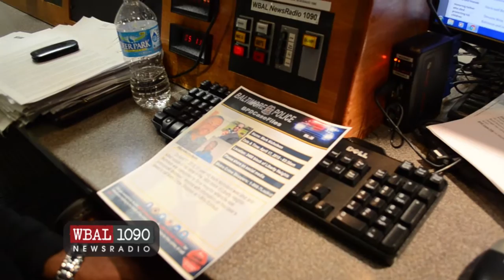BPD Case Files: Sister of Mark Nicholson Talks About Brother's Murder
Baltimore Police are pleading with the public for any information in the death of Mark Nicholson. Members of the Baltimore Police Department were on the C4 Show to talk about case.